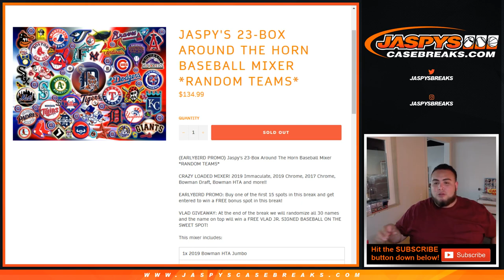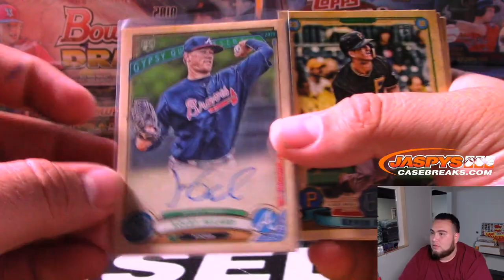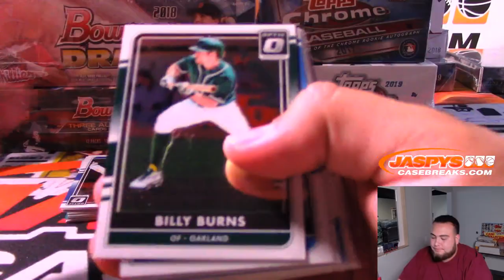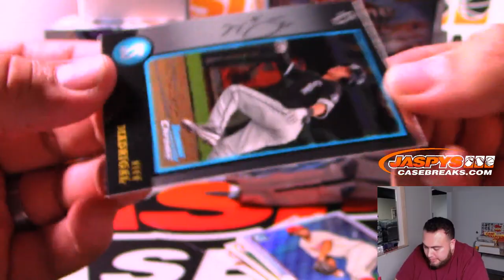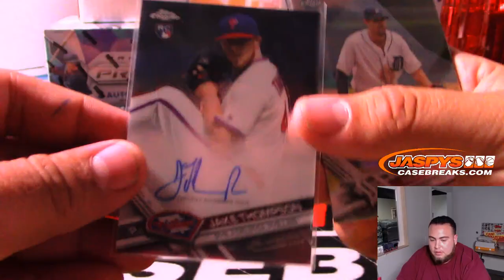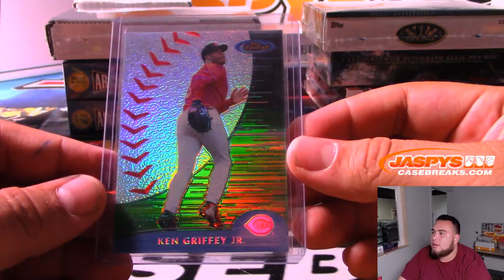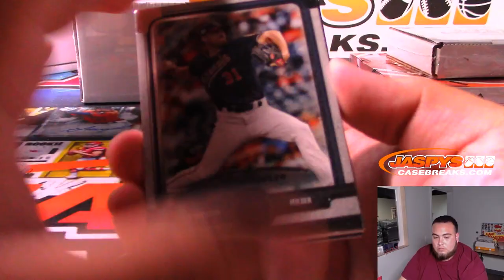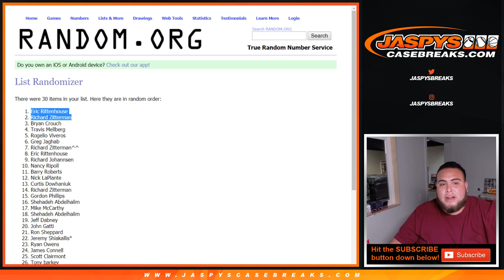SUN. 8/4 - JASPY'S 23-BOX AROUND THE HORN BASEBALL MIXER *RANDOM TEAMS*